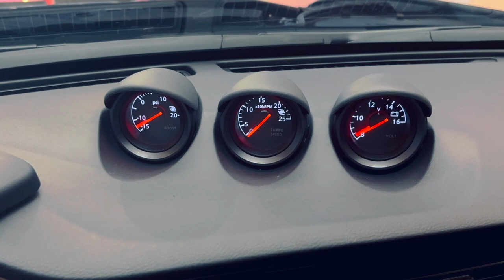Russ Darrow Nissan West Bend Nissan Z Nismo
If you're itching for a sweet ride to kick off 2024, don't miss out on this video! Get blown away by the Nissan Z Nismo. 🚘🔥 Wishing you a joyful Christmas Eve and an incredible Christmas celebration tomorrow! 🎄 We'll be open on Tuesday, so after watching this video, let's meet up and start the new year in style. See you soon! 😎